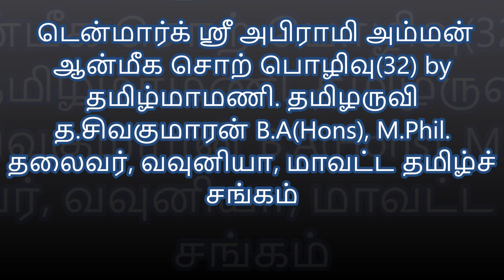டென்மார்க் ஸ்ரீ அபிராமி அம்மன் ஆன்மிக சொற்பொழிவு (32) by தமிழருவி த.சிவகுமாரன்